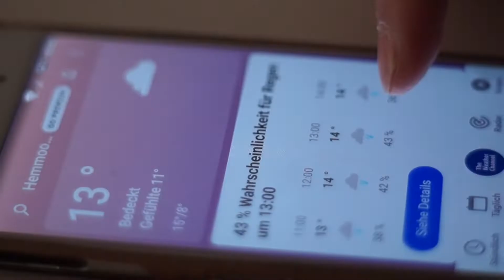Bienen: Füttern im Mai - Futternot trotz Volltracht!!!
Moin,
das Wetter der letzten Wochen und auch in den nächsten Wochen war/sieht sehr schlecht aus. Die Bienen können weder Pollen noch Nektar sammeln. Sie drohen mitten im Blütenmeer zu verhungern. Zeit zu handeln. Fütterung mit Flüssigfutter ist meine bevorzugte Methode. Ich zeige Dir, wie ich es mache.